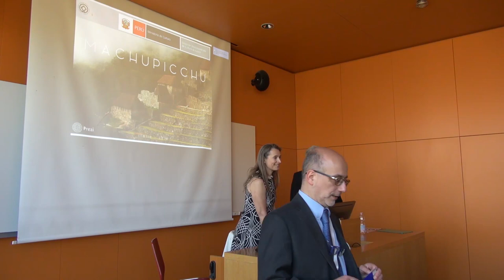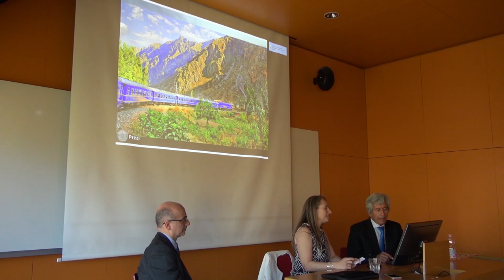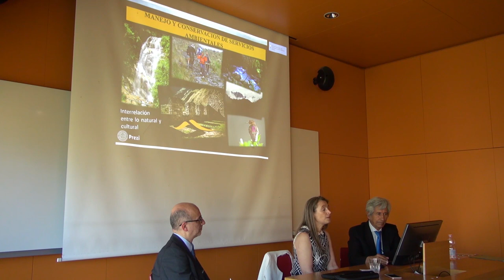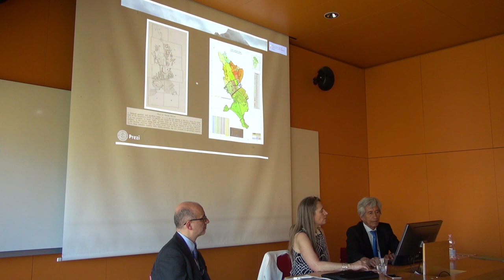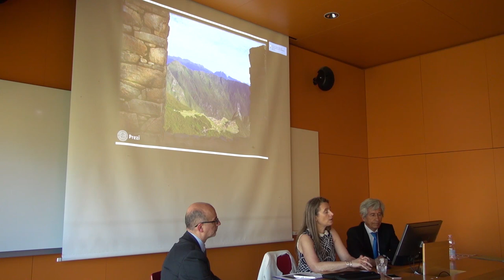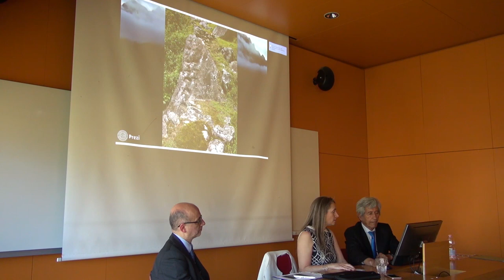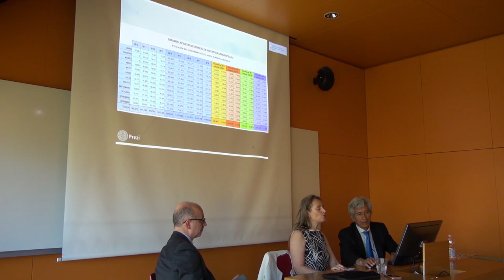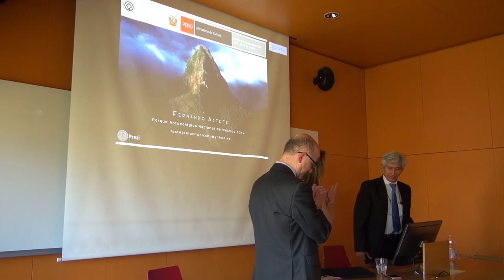Fernando Astete on the preservation of Machu Picchu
Both UNESCO Chairs of University of Genoa and of USI - Università della Svizzera italiana have organised a series of conferences in Lugano and Milan with the aim to promote the preservation and sustainable tourism of the Machu Picchu Historic Sanctuary. The second conference is dedicated to the history, the future and the development of sustainable tourism of this unique monument of the Amazon Andies. Special guest will be the renowned anthropologist Fernando Astete, in conversation with architect and anthropologist Adine Gavazzi (UNESCO Chair for University of Genoa) and USI Pro-rector and digital communication expert Lorenzo Cantoni. Fernando Astete is considered “the guardian of Machu Picchu”, for his commitment and for the authority recognised to him by the scientifi c world and the local communities. Astete is the author of several articles on the meaning, the construction process and, functions of the monument, and the region’s environment. Among several honours, he has been awarded in 2018 with the “Americanista Distinto” by the 56th International Congress of Americanists. A new species of orchids that was recently discovered in the Machu Picchu Sanctuary was named in his honour.For more than 30 years Fernando Astete has devoted his life to the preservation, conservation and research of the Machu Picchu Historic Sanctuary. He explored and mapped its more than 37,000 hectares, discovering roads, buildings and settlements along with various archaeological sites in the area. Since 1994, Astete has been director of the Park, carrying out his work together with a large interdisciplinary and international group of scientists, researchers and professionals.